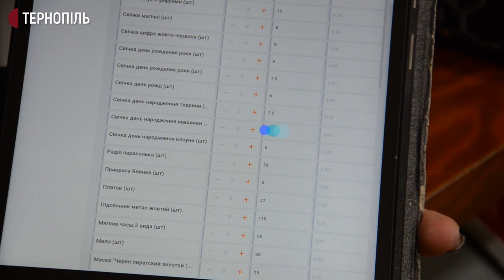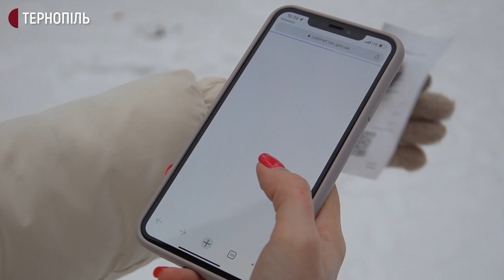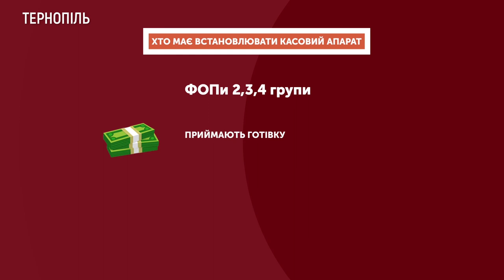На Тернопільщині зареєстрували більше 7 тисяч касових апаратів: які складнощі виникли для ФОПів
Більше 7 тисяч касових апаратів зареєстрували підприємці Тернопільщини. Такі дані на початок цього року. Про це Суспільному розповів податківець Олег Довгошия.